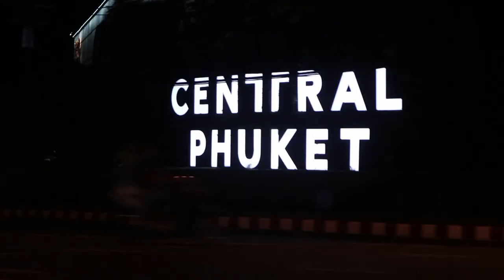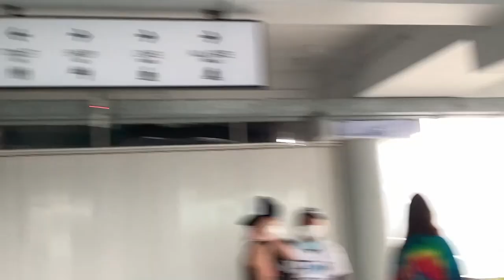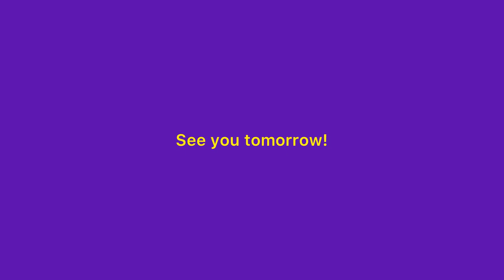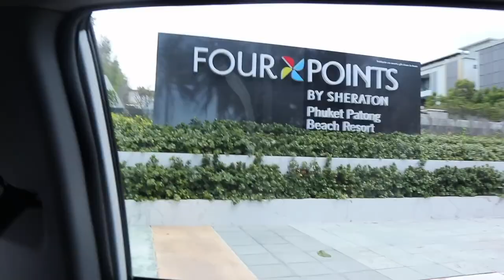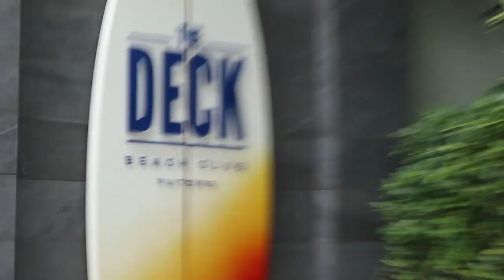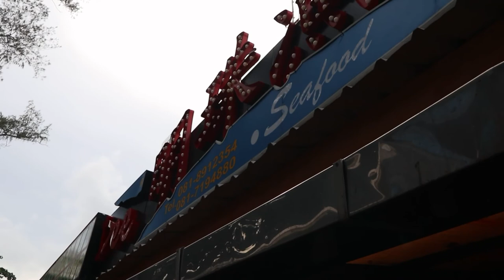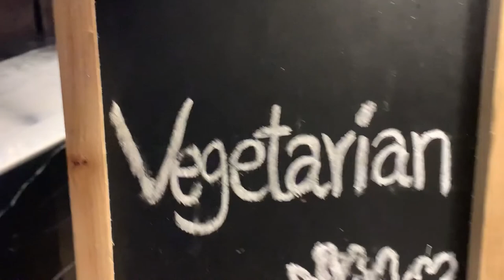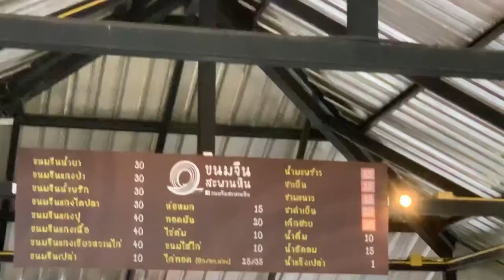VLOG | Diving in Phuket, Koh phi phi